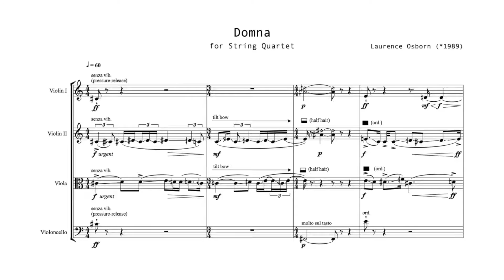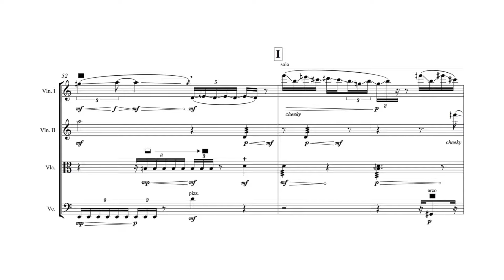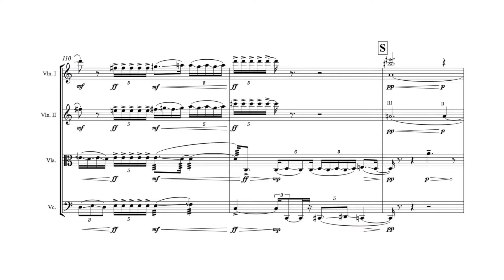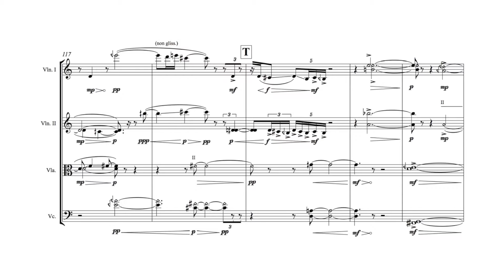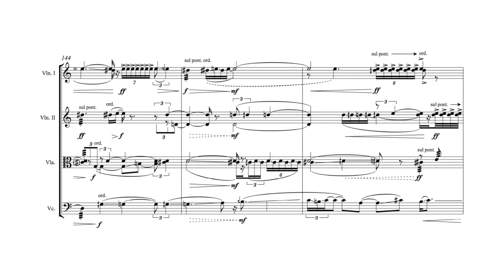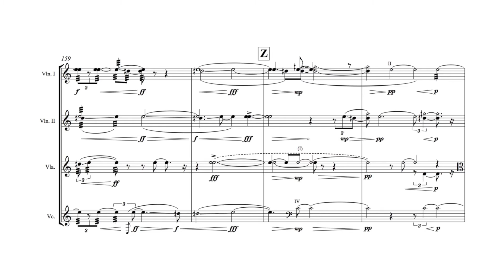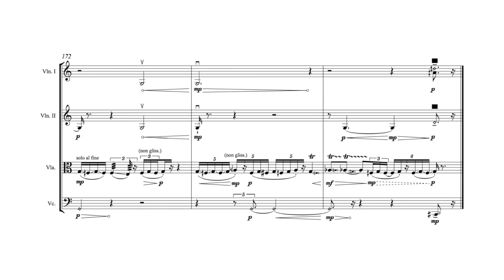Laurence Osborn - Domna [w/ score]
Laurence Osborn (b. 1989)

... for string quartet

Aisha Orazbayeva - violin
Sophie Mather - violin
Jennifer Ames - viola
Colin Alexander - cello